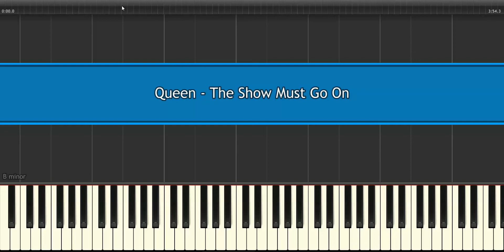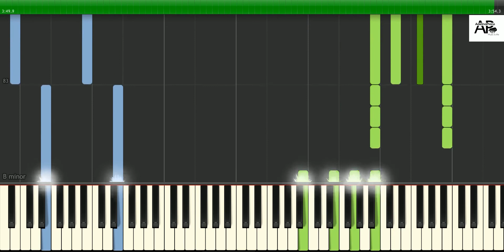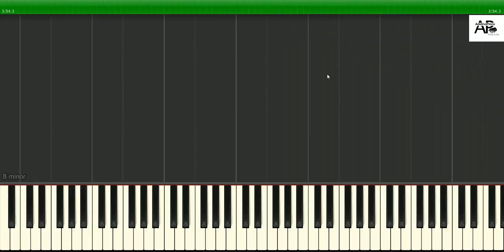Queen - The Show Must Go On | Adelina Piano synthesia tutorial